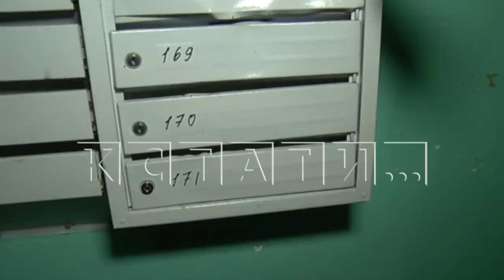Сеанс вандализма с последующим разоблачением в Доме высокой культуры быта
А сейчас в нашей программе сеанс вандализма с последующим разоблачением. В центре Нижнего Новгорода, в Доме высокой культуры быта - это официальный статус многоквартирного дома - появился совершенно некультурный мужчина. По ночам он занимается тем, что выжигает почтовые ящики. О том, что его снимает камера видеонаблюдения, он даже и не думает.